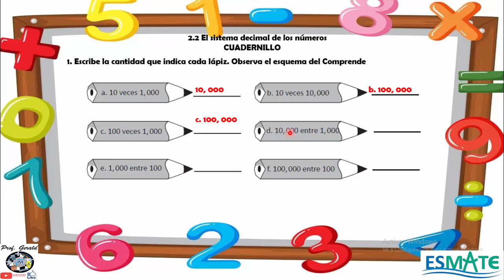2.2 EL SISTEMA DECIMAL DE LOS NUMEROS 4º GRADO CUADERNILLO